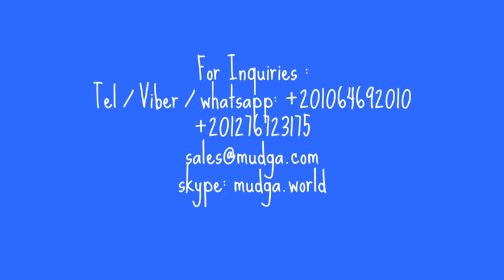Dried rosemary egypt , Rosemary leaves suppliers , Egyptian rosemary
We are MUDGA International Trading Co. from Egypt

We are International Trading Agency represent Group of Farmers, Packing houses for most of Fruits & vegetables (Fresh , Frozen & Dried ) , Grains , Spices &  Herbs  From Egypt

We hope to introduce our Offer for Rosemary leaves

All of the Products meet the Standard Global Quality with ISO , GLOBAL G.A.P , Halal , BRC

We are ready to send sample of the products directly to you to check quality yourself , Also we Can handle a Visiting program for the factories & packing houses  .

Hope To make long term business together

Thanks ,